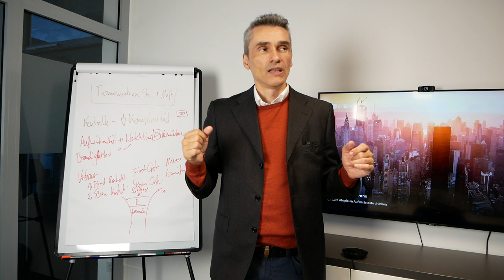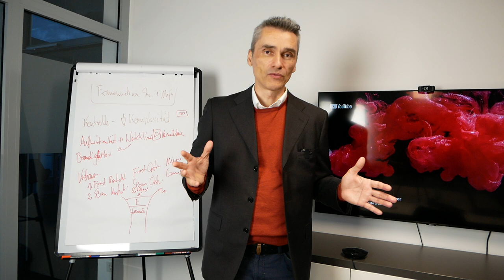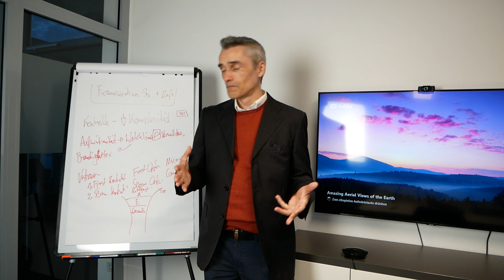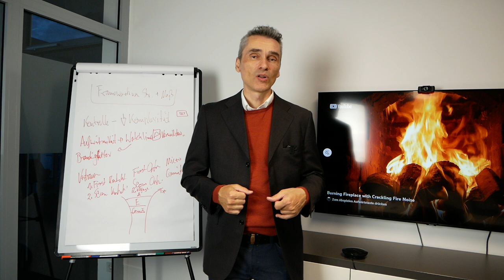Die Macht der Viralität auf Social Media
Katzenvideos erzeugen viel Viralität bringen dich als Entwickler sicher nicht weiter. Die Macht der Viralität auf Social Media auch als IT-Experte und Berater zu nutzen verlangt nach.. 🎯 Meine E-Mail Marketing Software

Happy Hunting!